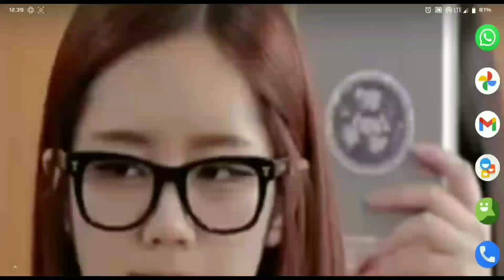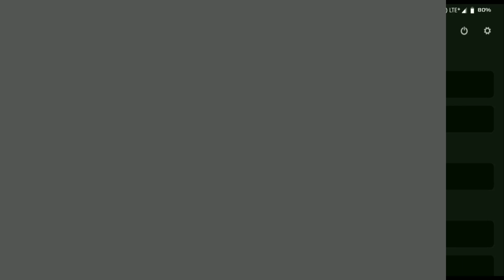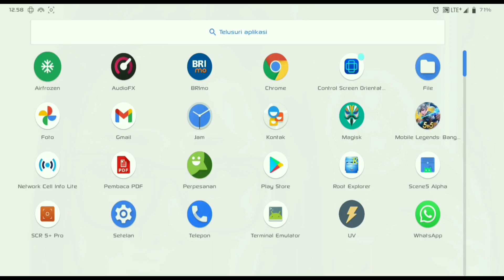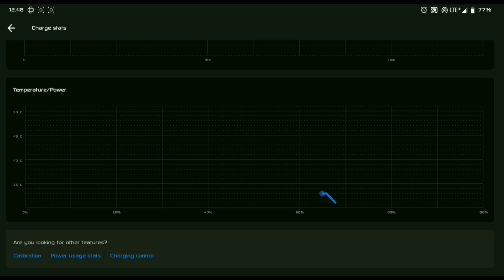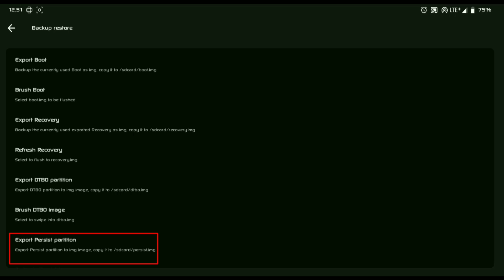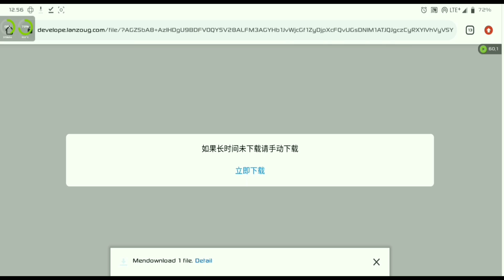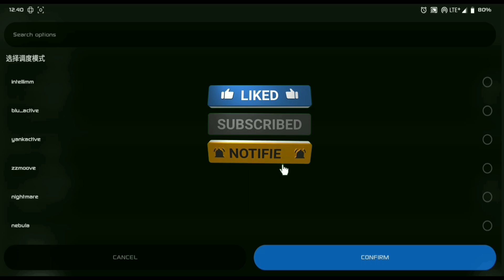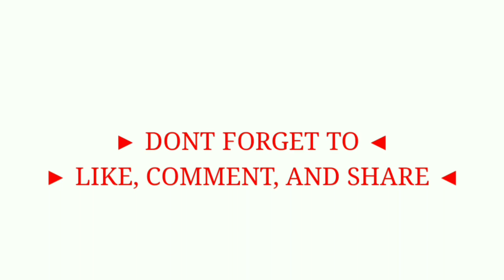Overclocking Android: Cara Naikin CPU & GPU Biar Ngebut!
ANDROID OVERCLOCKING CPU/GPU GUIDE
Cara overclocking cpu dan gpu android menggunakan aplikasi scene versi 5, fitur lengkap, mendukung semua custom kernel android root